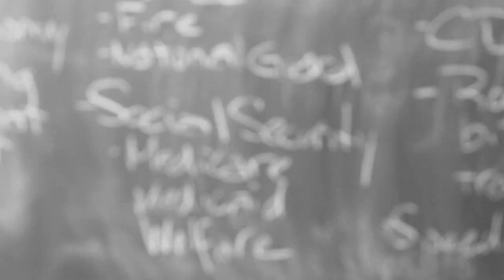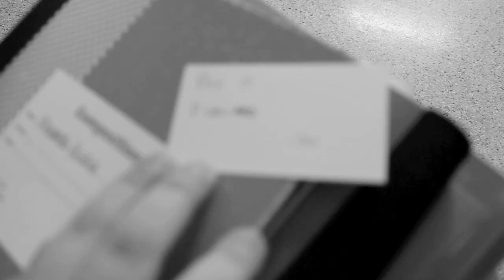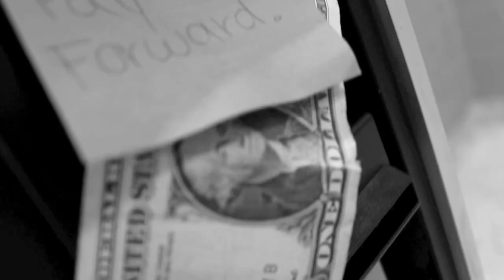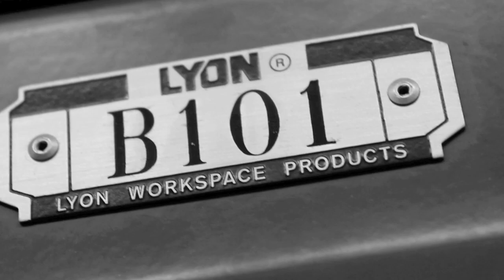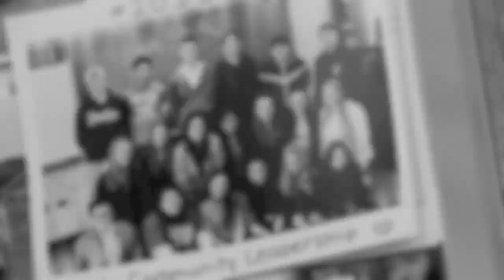Pay It Forward Public Service Announcement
W.C. Mepham High School
School and Community Leadership
Filming and Editing- Sabrina Mastrangelo

Teacher: Jacqueline Geller

Class:
Miranda Balash
Dominick Bove
Kaitlyn Connelly
Meghan D. Corless
Christian Corona
Erin DeNicola
Rachel Fain
Amanda Fucci
David Gilroy
Dan Gluck
Laurel Gumpert
Catherine Hackett
Brandon Hall
Amanda Jacobs
Sabrina Mastrangelo
Jessica Monteserrato
Sandi Peters
Christine Rizzacasa
Jessica Treiber
Ashley Tynan
Chris Vento

We do not own this track. Credits to original owner. For educational use only. See below.